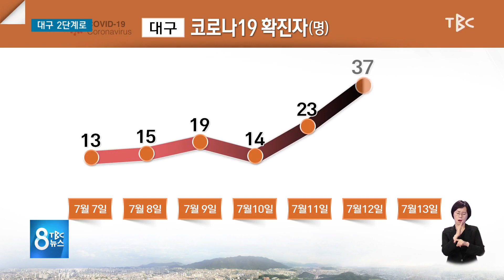대구 2단계로 210713 [TBC-띠비띠]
대구, 모레부터 거리두기 2단계로 격상